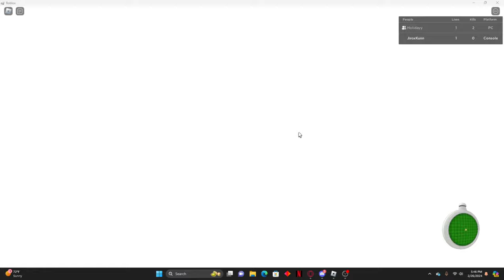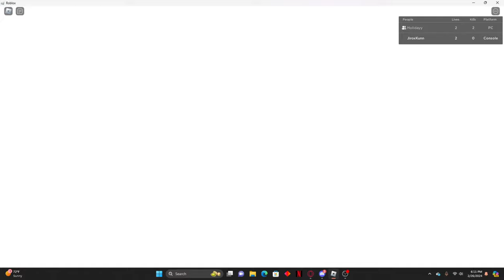Playing Dragonball Sparking Zero early...in Roblox?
Game Name
Dragonball nexus (demo)
All socials
Kick.com/Jiroxkun